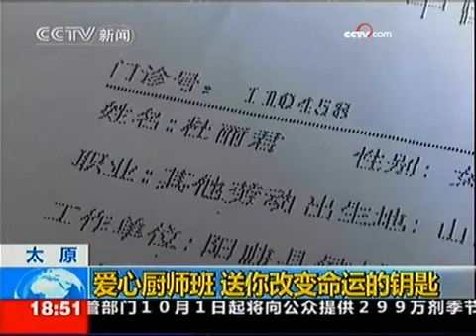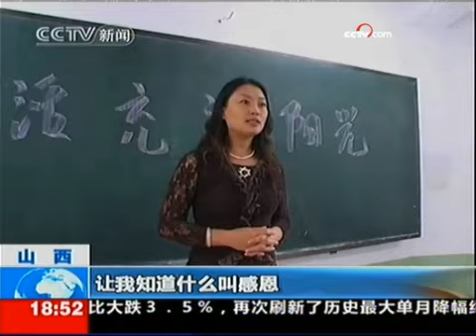《共同关注》（2009-09-25） - part 15